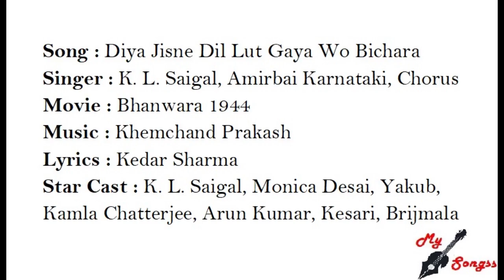Diya Jisne Dil Lut Gaya Wo Bichara, Movie : Bhanwara 1944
Song : Diya Jisne Dil Lut Gaya Wo Bichara
Singer : K. L. Saigal, Amirbai Karnataki, Chorus
Movie : Bhanwara 1944
Lyrics : Kedar Sharma
Star Cast : K. L. Saigal, Monica Desai, Yakub, Kamla Chatterjee, Arun Kumar, Kesari, Brijmala